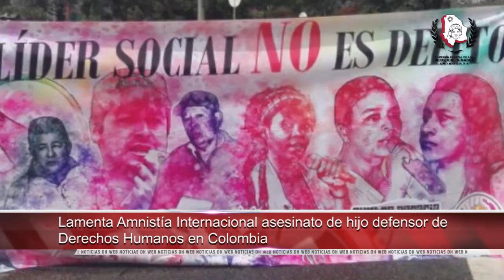Presidirá Puerto Rico FIO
- Presidirá Puerto Rico Federación Iberoamericana del Ombudsman

- Falta de respuesta a damnificados del sismo de septiembre pasado en ciudad de México

- Elección de fiscal debe ser abierta y sin discriminación, afirma -Derechos Humanos de Honduras

- Lamenta Amnistía Internacional asesinato de hijo de defensor de derechos humanos de Colombia